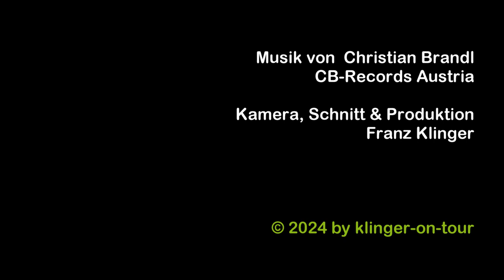Madeira / Wanderung nach Paul do Mar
Fast 600m und gefühlten 2000 Stufen schlängelt sich der mit Lavasteinen gepflasterte Weg hinunter. zum Meer. Kniefreundlich ist dieser Weg nicht. Der Fußweg nach unten ist nur etwa 1,8 km lang, aber steil. Mit Wanderschuhen und Stöcken ist man auf dem steilen Weg von Prazeres bergab zum Küstenort Paúl do Mar gut beraten.
The path paved with lava stones winds down almost 600m and what feels like 2000 steps to the sea. This path is not knee-friendly. The footpath down is only about 1.8 km long, but steep. Hiking boots and poles are a good idea on the steep path from Prazeres down to the coastal town of Paúl do Mar.
Le chemin pavé de pierres de lave serpente sur près de 600 m et compte environ 2 000 marches. à la mer. Cet itinéraire n'est pas adapté aux genoux. La descente ne fait qu'environ 1,8 km de long mais est raide. Des chaussures de randonnée et des bâtons sont une bonne idée sur le sentier escarpé qui descend de Prazeres jusqu'à la ville côtière de Paúl do Mar.